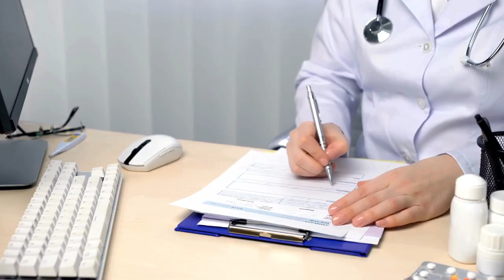Betaserc 24 mg 🇩🇪 Deutsch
Betaserc 24 mg für Morbus Menière: Anwendung, Nebenwirkungen, Wirkung - Alle Informationen!

00:04 - behandlung tinnitus
00:20 - betaserc 24 mg
00:33 - betahistindihydrochlorid
00:44 - behandlung bei tinnitus
01:01 - tinnitus therapie
01:15 - morbus meniere behandlung
01:28 - therapie bei tinnitus
01:45 - morbus meniere therapie
02:57 - meniere syndrom